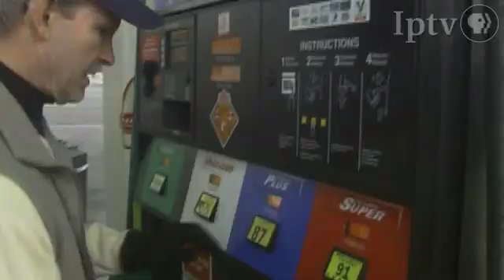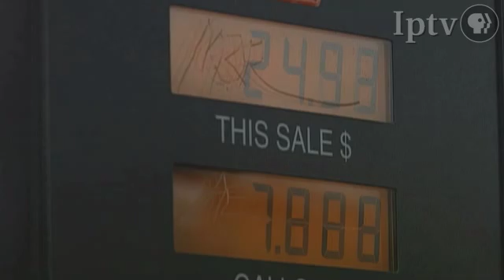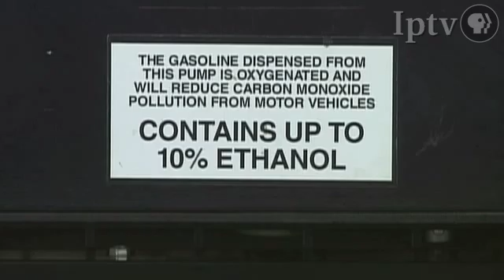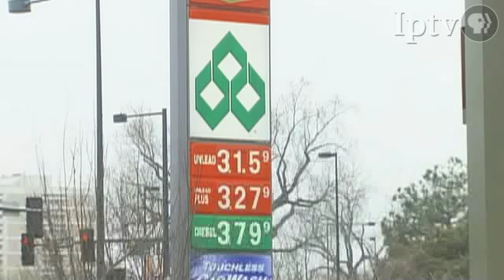Beer Brewer Converts Waste into Ethanol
What do 16 million barrels of beer have in common with a gallon of gasoline? Find out how an innovative program run by the nation's third largest beer brewer helps reduce pollution while making a profit.